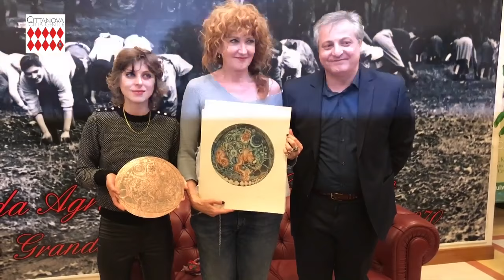Cittanova, Fiorella Mannoia incontra i familiari delle vittime innocenti di 'ndrangheta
Appena arrivata a Cittanova per il concerto, riuscitissimo (era sold out già dopo poco giorni dall’apertura delle prevendite, e la sua caratura artistica non poteva che confermare le aspettative), organizzato dall’associazione Kalomena al Teatro Gentile, Fiorella Mannoia ha incontrato il sindaco Francesco Cosentino, gli assessori ed una ristretta delegazione di familiari delle vittime di ’ndrangheta.
L’incontro è stato organizzato dall’Amministrazione comunale di Cittanova per omaggiare l’artista e la donna, come spiegato da Francesco Cosentino: «Oggi abbiamo il piacere e l’onore di dare un omaggio della comunità ad una grande artista che è qui a Cittanova per la terza volta. Il garbo della persona e dell’artista, l’impegno civile e morale, le battaglie e l’onestà intellettuale di Fiorella Mannoia devono essere esempio da seguire sempre. Noi stiamo cercando di (ri)costruire l’immagine di questo paese del profondo Sud proprio sul garbo e sulla gentilezza, su questa “Cittanova Città Gentile” che fu e deve nuovamente essere» ha continuato il sindaco «e lei ci sembra l’espressione massima del garbo e della gentilezza. Purtroppo sono sempre e solo gli esempi negativi quelli che fanno parlare di questo Sud: abbiamo voluto dare risalto invece alle cose positive, quelle che purtroppo non fanno notizia, ma che sono la base da cui ripartire. Lei è un esempio positivo importante, per questo abbiamo chiesto a una cittanovese di cui siamo orgogliosi, l’artista Sisetta Zappone, che lavora tra Londra e il Messico, di mettere a disposizione la sua arte per creare l’omaggio che stiamo per consegnarle».
Prima della consegna della matrice in rame e di sei acqueforti di Sisetta Zampone, Cosentino ha presentato gli altri membri della delegazione: l’associazione Piana Libera, “che rappresenta i familiari delle vittime innocenti di mafia”, e la famiglia Chindamo, “che vorrebbe, se lei lo consente, raccontare  la storia della familiare scomparsa”.
«A Firenze (dove Fiorella Mannoia, nel 2013, aveva offerto un concerto al termine della XVIII Giornata della Memoria) l’abbiamo amata e nominata come nostro punto di riferimento con la canzone “io non ho paura”» ha esordito Silvia Ventra, presidente di Piana Libera, che ha spiegato: «Questa nostra associazione è nata proprio per tirare fuori la paura in cui ci siamo chiusi per tanti anni. Cittanova ha avuto anni di paura e di silenzio, da dieci anni stiamo cercando di portare fuori le nostre storie, di raccontarle. Partendo dal dolore abbiamo messo su con il sindaco dei progetti che stanno andando avanti».
Momenti intensi, quelli in cui la memoria delle vittime innocenti delle mafie si è intrecciata all’impegno per costruire percorsi di condivisione. Infine Sisetta Zappone ha illustrato e consegnato la sua incisione: «Una stella tra le stelle, così ho voluto rappresentarla. Ci sono le costellazioni sincretiche, simbolismi importanti per me, tra cui ho visto e inciso lei, che è riuscita a trasmettere un grande messaggio di amore».
Fiorella Mannoia, visibilmente commossa, ha commentato: «Sono bellissime. Veramente belle. Grazie infinite. Sono felice e onorata della vostra accoglienza. Ho sempre pensato e continuo a pensare che questo Paese lo cambierà il Sud. Sarà dura, il percorso è lungo, però è questo che dobbiamo fare. Un percorso che dobbiamo fare tutti insieme, a partire dai bambini, che sono il futuro e devono essere loro per forza a cambiare le cose. Anche a piccoli passi ce la possiamo fare. Ce la dobbiamo fare. Si cambia la mentalità poco per volta: quella degli italiani in generale, che scambiano il diritto per un favore, perché ce l’abbiamo proprio nel sangue. E purtroppo nel Sud questa cosa è un po’ più radicata. Però quando scardiniamo questi modi di pensare e riusciamo a renderci conto che i diritti sono diritti, e non sono favori, quando si trasforma la nostra mentalità, perché da qui si parte, allora davvero si può cambiare. Non ho mai smesso di crederci. Anche se nelle famiglie italiane in generale, di qualunque cosa si abbia bisogno, a partire da una lastra o un controllo medico, la domanda di rito è “ma non conosciamo nessuno a…?”. Tutto - quasi tutto - va avanti su un chiedere continuo, sui favori su cui si fonda questa società. Non dimentichiamoci mai che sono diritti. Ci sono tante persone di buona volontà in Italia, non ne parla mai nessuno. L’Italia è il Paese che ha più volontari d’Europa: questo la dice lunga. Noi non dobbiamo arrenderci. E smettetela di ringraziarmi: sono io a ringraziare voi. Davvero, di cuore».